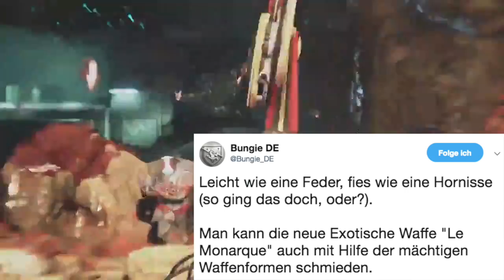Destiny 2 - Le Monarque - Guide und Review des Exotischen Bogen - Black Armory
VERBINDET EUCH MIT MIR!